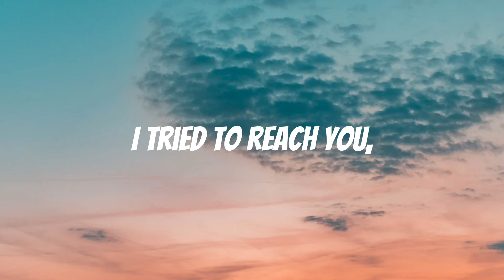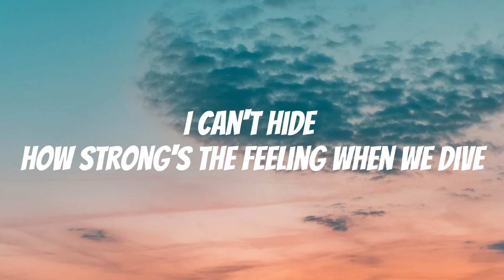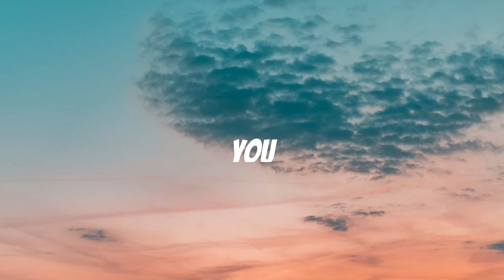Can We Kiss Forever? -Kina (Lyrics) ft. Adriana Proenza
[Instrumental]

[Instrumental]